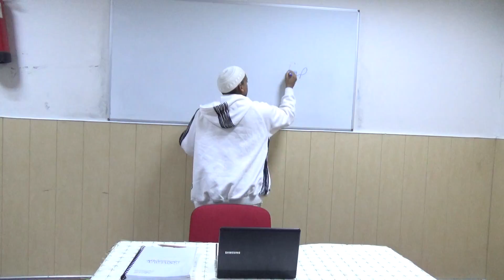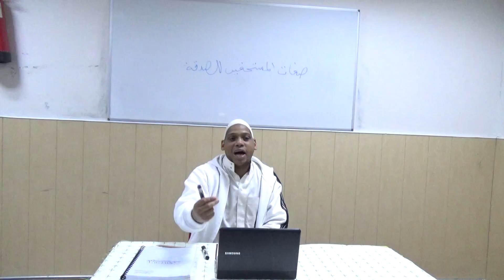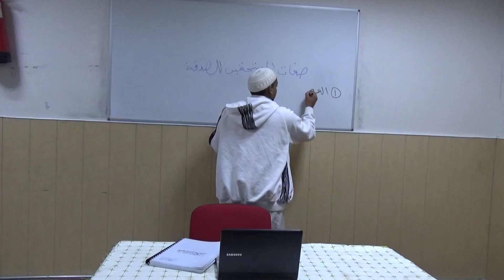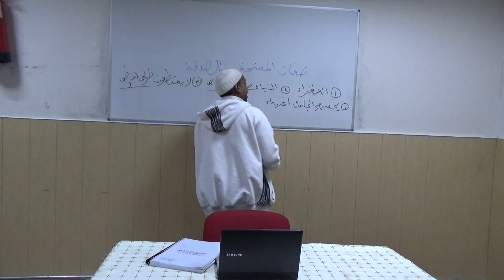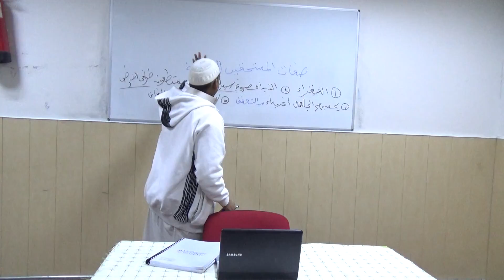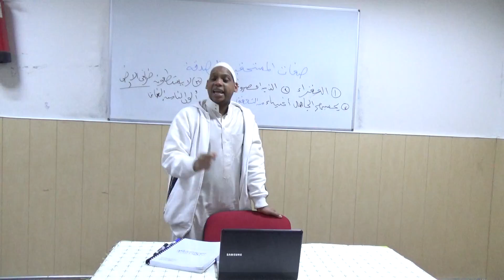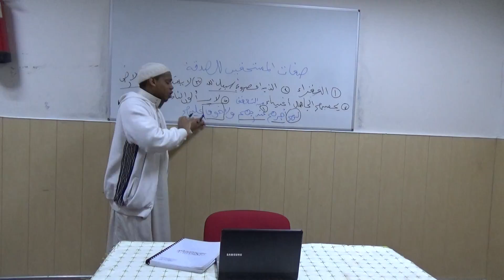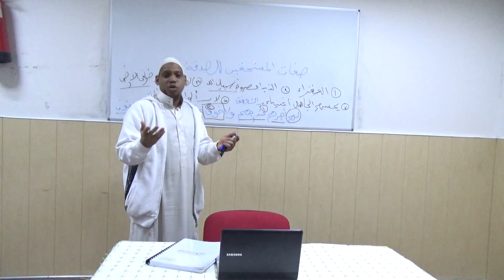oustaz mamadou alpha 49 تفسيرالبقرة - صفات المستحقين للصدقة